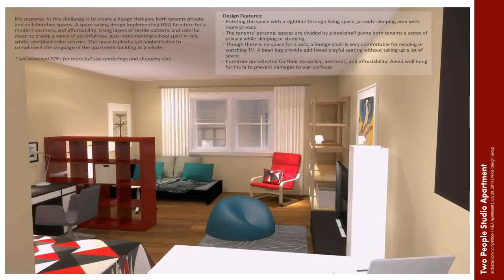Buy Car NY 5% DP